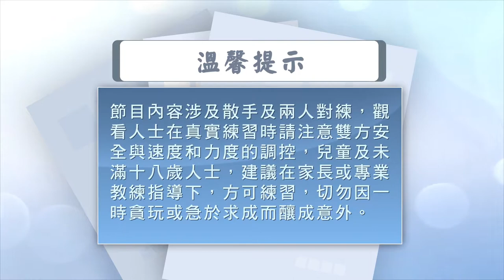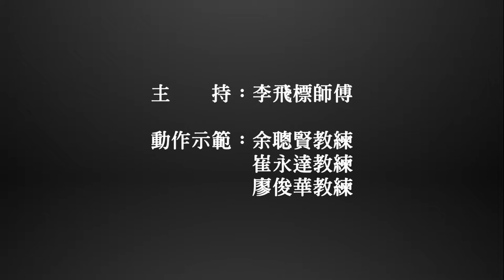大聖劈掛基本功三分鐘--第十集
本集內容：連環格打橫蹬腿